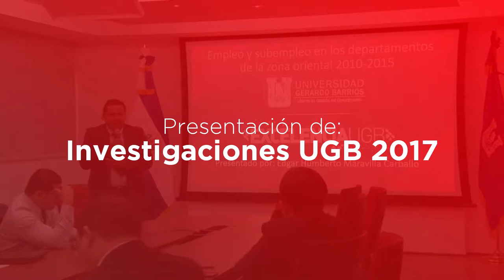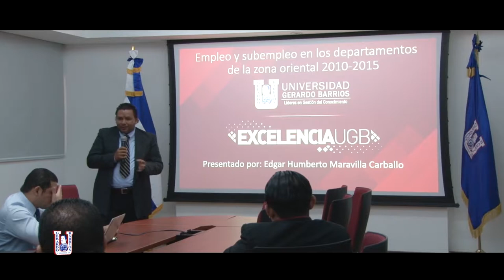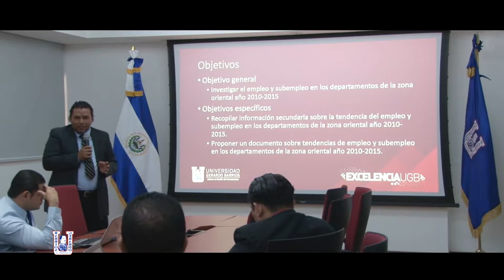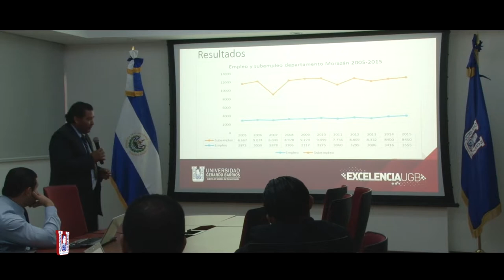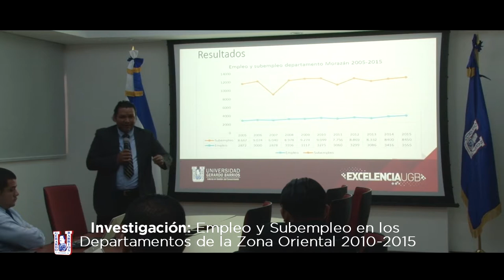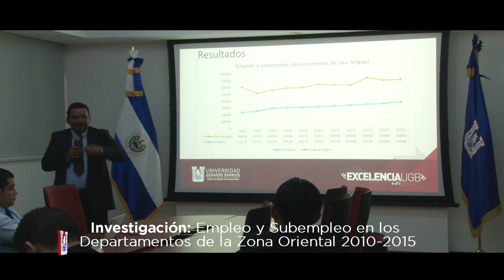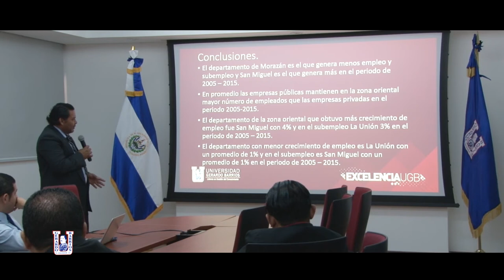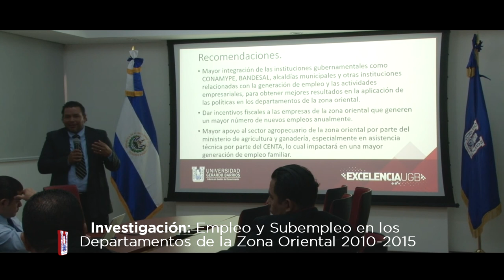Empleo y subempleo en los departamentos de la zona oriental 2010 2015 – Investigaciones UGB 201